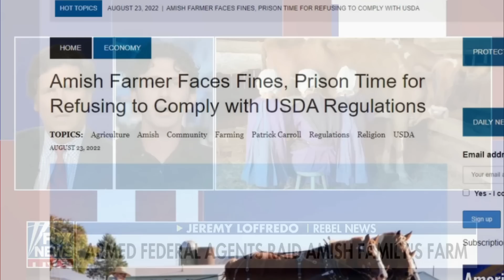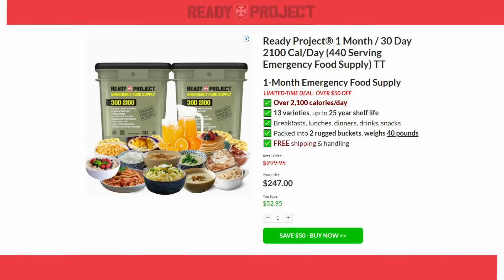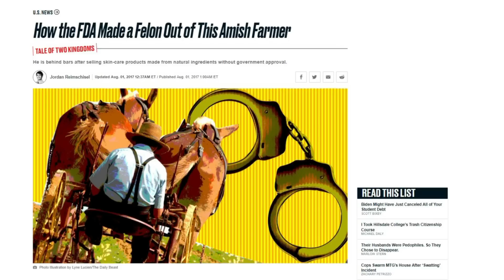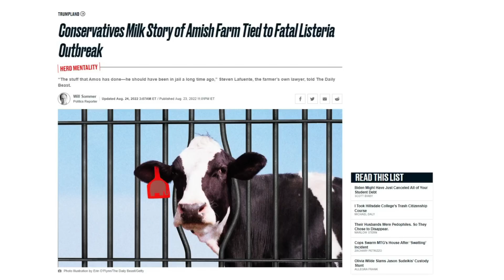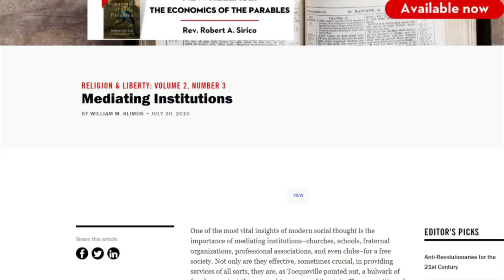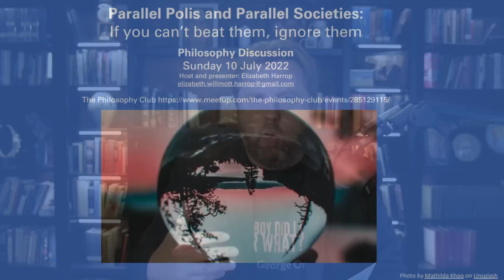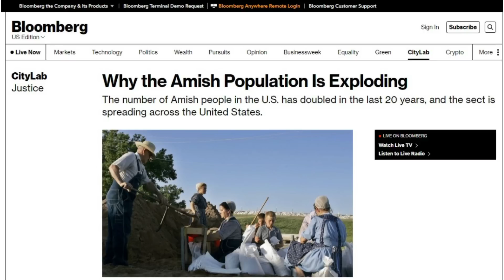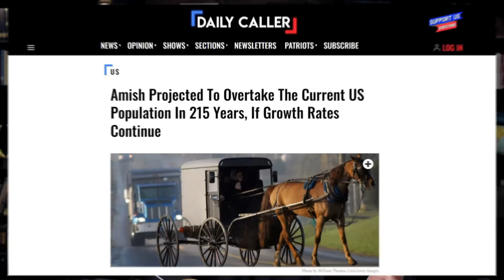U.S. Marshalls Raid AMISH over FOOD!!!!!!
Click on the link now before time runs out!
✅ Learn how to protect your life savings from inflation and an irresponsible government, with Gold and Silver.
►JOIN US for our EXCLUSIVE LIVE Q&A on Monday at 8 PM by JOINING our Insiders Membership here:
Get your first week FREE!!!